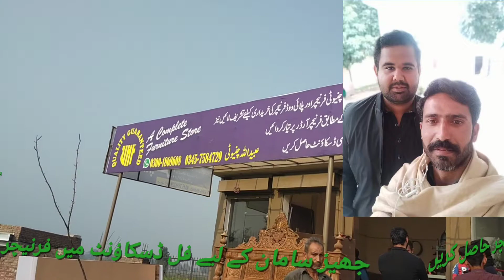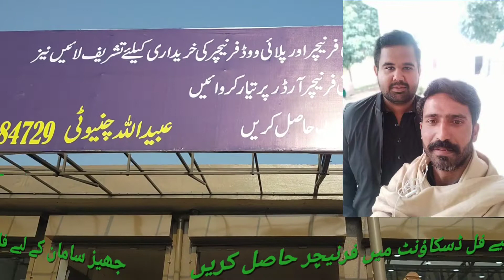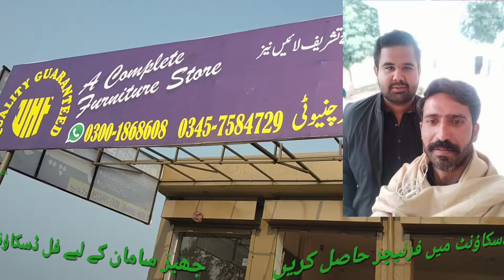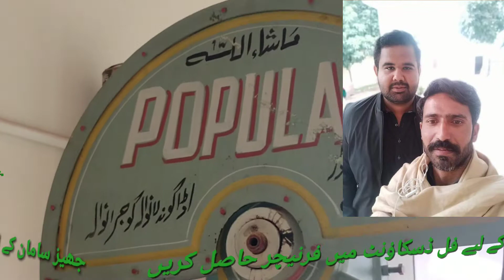Jahez k liye full discount me farnecher hasil karen چنیوٹی فرنیچر pehli Branch in kingra mor